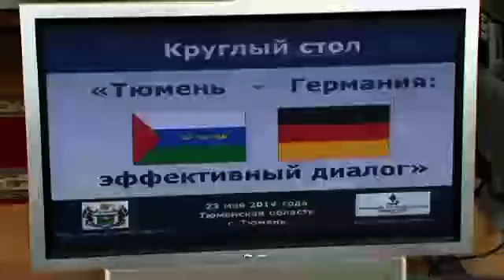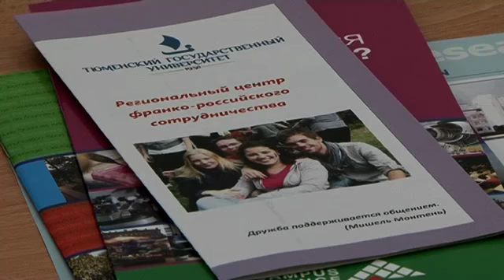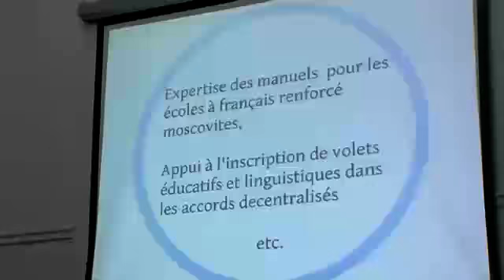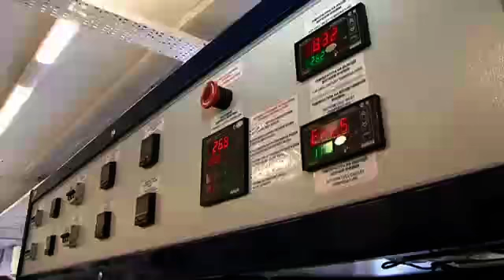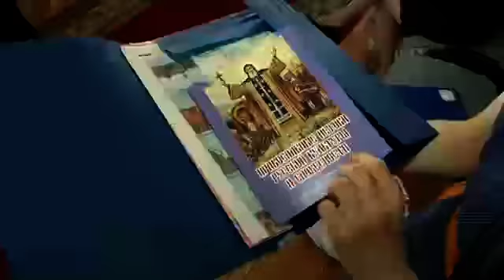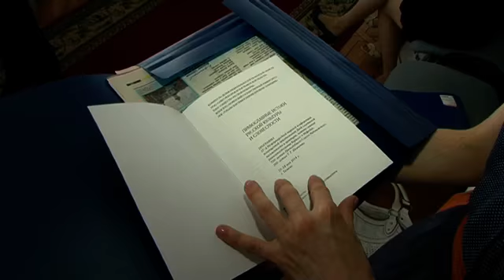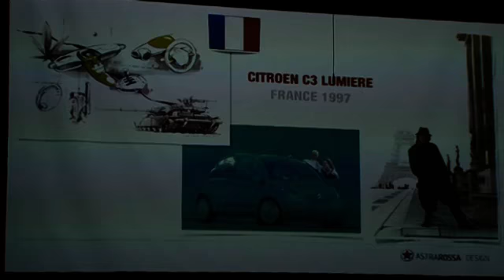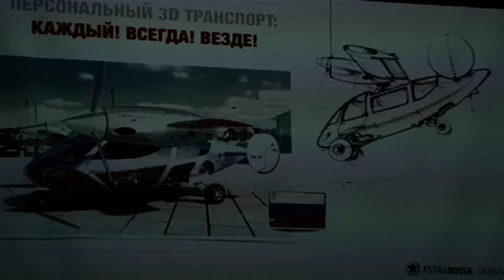Итоги недели на Евразион-ТВ 30052014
Елена Огаркова поводит итоги недели вместе с корреспондентами телеканала "Евразион-ТВ". Основные темы выпуска:
- Из Тольятти - с победой! Делегация Тюменской области завоевала Гран-при на Всероссийской студенческой весне-2014.
- Эффективный диалог. В ТюмГУ состоялся круглый стол “Тюмень - Германия”.
- Православные истоки русской культуры. Как отметили День славянской письменности.